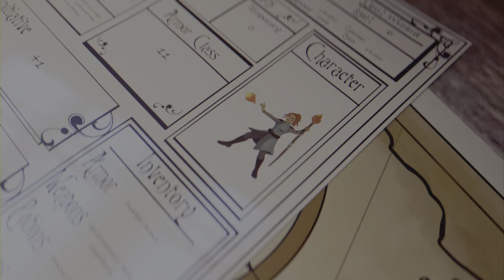Ghost of tsushima OLD SCHOOL part 6 walkthrough gameplay ps5/ تختيم لعبه شبح توشيما اليابان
Ghost of tsushima part 4 walkthrough gameplay ps5 / تختيم لعبه شبح توشيما اليابان
in this part  we go through

Get ready for an intense gaming experience with the ghost of tsushima .in  This game
Jin Sakai, a samurai on a quest to protect Tsushima Island during the first Mongol invasion of Japan. Jin must choose between following the warrior code to fight honorably, or using practical but dishonorable methods of repelling the Mongols with minimal casualties. The game features a large open world which can be explored either on foot or on horseback. When facing enemies, the player can choose to engage in a direct confrontation using Jin's katana or to become a legendary warrior known as "the Ghost" by using stealth tactics to assassinate opponents.

Whether you're a longtime fan of the this game , the ghost of tsushima  is a must-play game that will test your skills, nerves, and reflexes. So, get ready to relive the nightmare and experience the catharsis of surviving against all odds. Survival is just the beginning!

If you're a new viewer of this channel, I hope you enjoyed the video! I appreciate your support, and it helps me keep creating high-quality videos for you.

Your feedback is important to me, and it helps me  improve my content and make it more enjoyable for you.